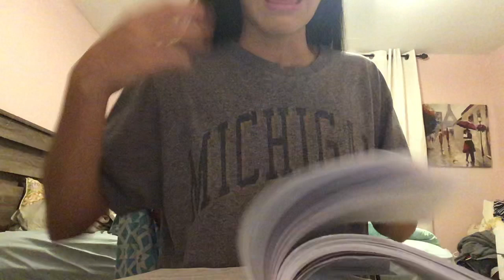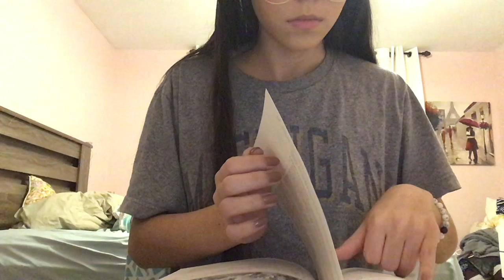ASMR | Very Tingly Latin Study Session (part 2) | hand sounds/movements + tapping + rambling | lofi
I know this is different but hope you enjoy! Also watching this back, I was definitely subconsciously influenced by Kelly Belly ASMR so please check her out if you haven't!